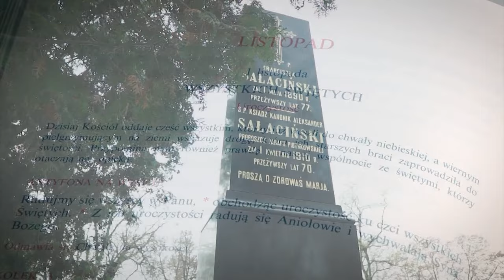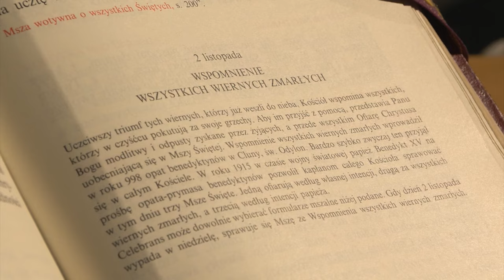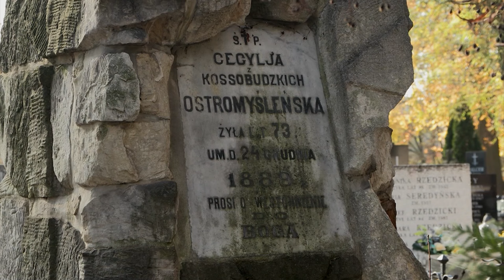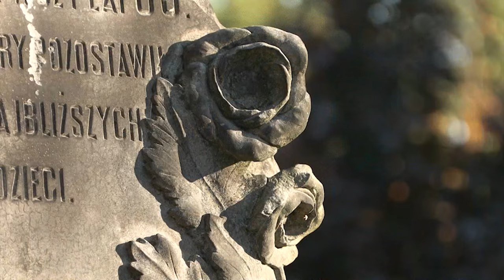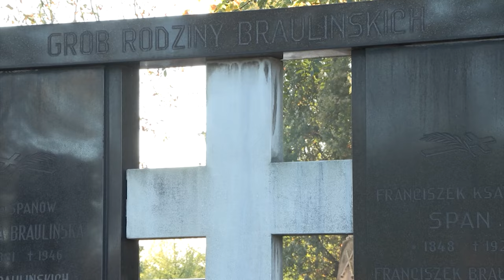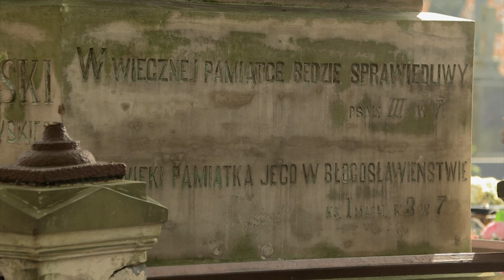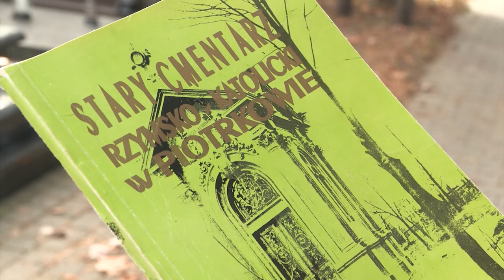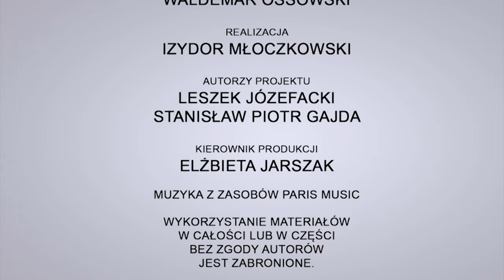01 11 2024 TV PIOTRKÓW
W wydaniu:
Verbum
Piotrków, którego nie znacie